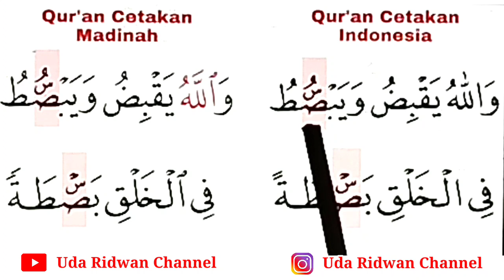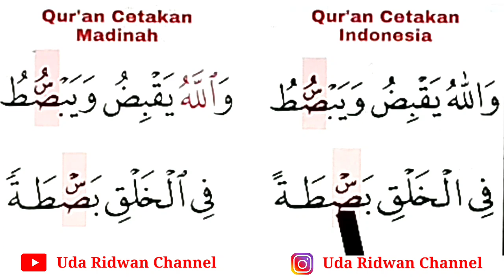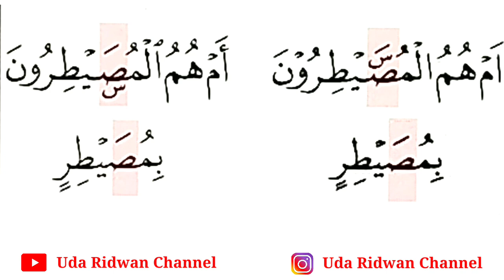Stop Keliru Baca 4 Ayat Ini, Ada Sin Dempet Shod